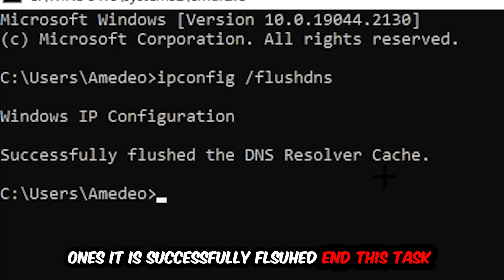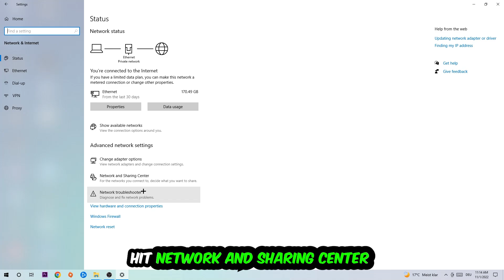League of Legends – How to Fix Can't Connect to Server – Complete Tutorial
how to fix League of Legends cant connect to server,
how to fix League of Legends cant connect to server fix,
how to fix League of Legends cant connect to server pc,
how to fix League of Legends cant connect to server ps4,
how to fix League of Legends cant connect to server ps5,
how to fix League of Legends server error,
how to fix League of Legends server connection error,
how to fix League of Legends servers,